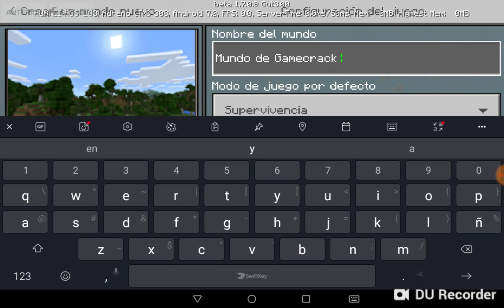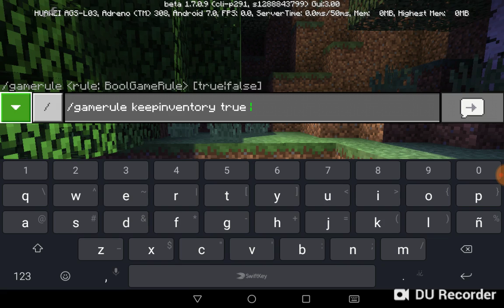NUEVA SERIE UN COMIENZO ESTUPENDO #1 EL MUNDO DE GAMECRACK TEMPORADA 2